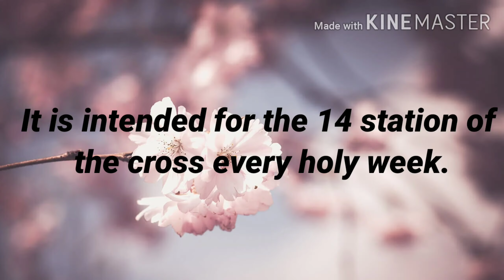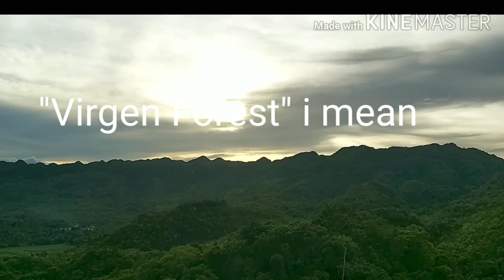WHITE HEAVEN FOR TRANQUILITY| CINDY BICADA VLOG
This content show the beauty of Anda.
Beautiful landscape and wonder of nature here in tye beloved Anda.

It is all my idea